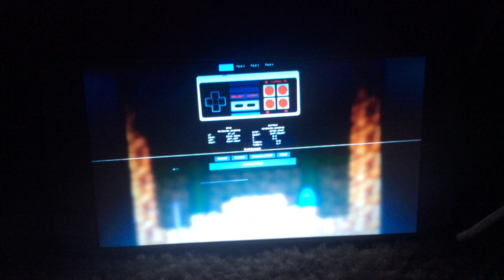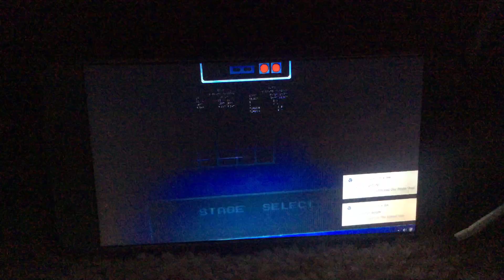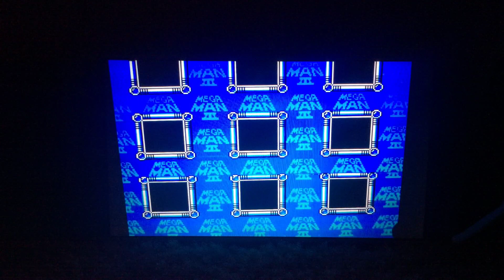Mega man 3 #2 I’m getting better then the megabot